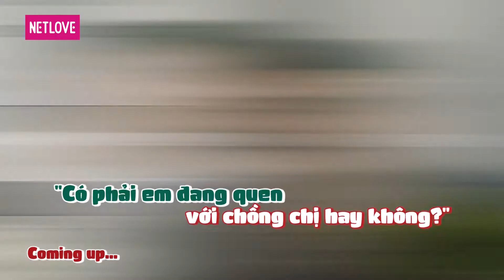Come Out - Bước Ra Ánh Sáng - Tập 123: Quen người đã có gia đình, khóc ngất khi bạn trai qua đời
📺GIỚI THIỆU CHƯƠNG TRÌNH:
COME OUT - BƯỚC RA ÁNH SÁNG là một chương trình truyền hình thực tế Talkshow giữa MC và nhân vật có câu chuyện đặc biệt. Mong muốn của chương trình đem đến cho cộng đồng LGBT có thể tâm sự những nỗi niềm của bản thân, chia sẻ câu chuyện của chính mình về quá trình trải qua những nỗi đau và đấu tranh nội tâm để nhận được sự cảm thông từ gia đình và được